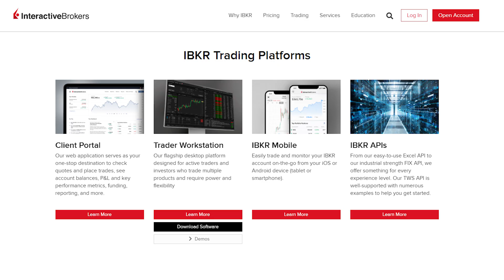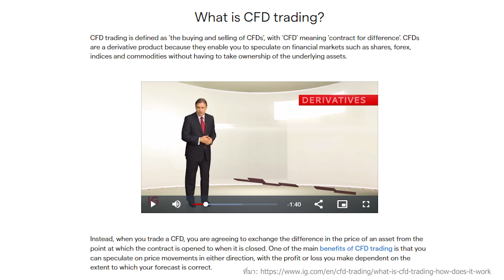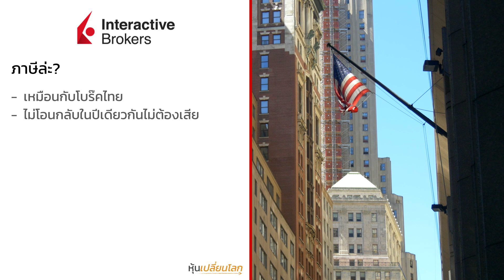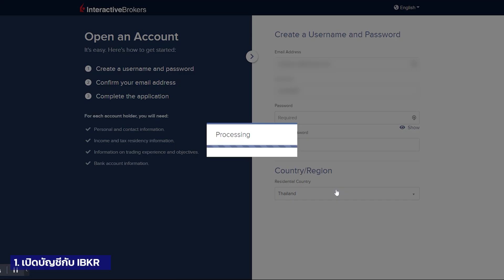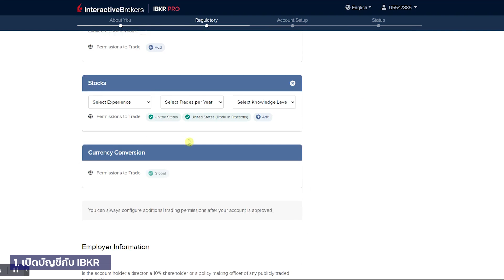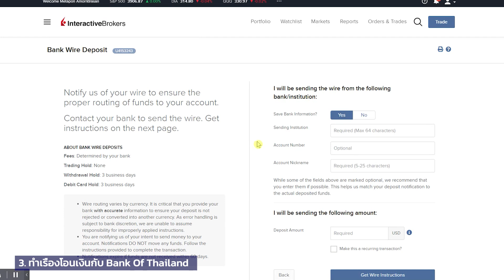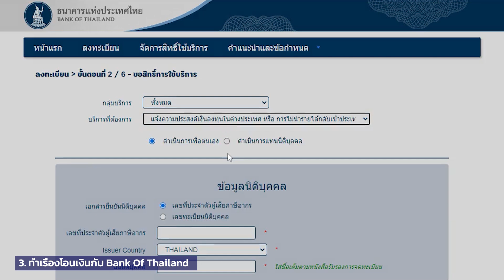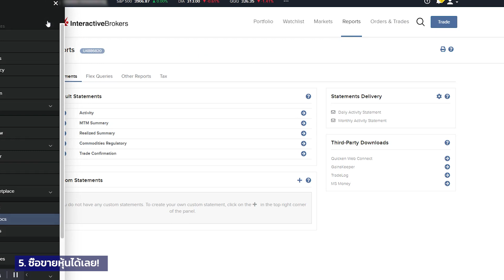รีวิว "เปิดพอร์ต" หุ้นต่างประเทศกับ Interactive Brokers (IBKR)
วันนี้ผมมาแนะนำ และสอนวิธีการเปิดพอร์ตหุ้นต่างประเทศ (offshore) กับ IBKR ครับ
มันมีข้อได้เปรียบอย่างไร (ค่าธรรเนียม และอื่นๆ!) ไว้มาดูกัน

ถ้าสนใจสมัคร สมัครผ่านลิงค์ช่วนเพื่อนนี้ เพื่อรับ มากสุดถึง USD 1,000!
อีกทางเลือกหนึ่ง: สมัครบริการเปิดพอร์ตต่างประเทศ + After Service 1 ปี วันนี้ รับสิทธิ์เป็นสมาชิก Elysium Trader (สมัครบริการใช่โค้ตส่วนลด  รหัสคูปอง MEK1000

UPDATE: 23/03/2022
- IBKR ไม่มีการเก็บค่าธรรมเนียมรักษาบัญชีรายปี ปีละ $10 แล้วครับ
- สำหรับค่าธรรมเนียมอื่นๆ ดูได้ที่
- ราคาหุ้นจะวิ่งช้ากว่าตลาดประมาณ 10 นาที ถ้าอยากได้ Realtime ต้องจ่ายเพิ่มตามนี้ครับ
- การเปิดบัญชีแนะนำให้เปิดเป็น Margin Account การเปิด Cash Account เมื่อขายหุ้นแล้วต้องรอเงินเข้า 3 วันทำการ ถึงซื้อได้ใหม่ครับ (ไม่เหมาะกับคนที่ซื้อขายเรื่อยๆ เป็นข้อจำกัดมาจากทางตลาดหุ้นของทางสหรัฐ)
นี่คือสาเหตุที่บางท่านเห็นจำนวน Settled Cash ติกลบในพอร์ตหลังจากการขายหุ้นครับ
- การโอนเงินไปเห็นเพื่อนๆ โอนได้ถูกสุดผ่านแอป KMA (กรุงศรี) ค่าธรรมเนียม 150-250 บาทครับ
- IBKR ยังไม่เปิดให้คนไทยซื้อ/ขายคริปโตบนแพลตฟอร์มเขาครับ

Link:
- หลักเกณฑ์ในการลงทุนหลักทรัพย์ต่างประเทศจากธปท.

Playlist ดีๆ ขอแนะนำ:
• รู้จักหุ้นอเมริกาแบบเจาะลึกใน Playlist หยิบหุ้นมาเล่า
• เริ่มต้นลงทุนหุ้นอเมริกา/เปิดพอร์ตหุ้นต่างประเทศ

ลงทุนคนเดียวบางทีก็เปลี่ยวใจ มาช่วยขุด ช่วยกันวิเคราะห์แต่ละบริษัทไปด้วยกันได้ใน Discord ของเพจนะครับ! มีเพื่อนนักลงทุนเก่งๆ เพียบ!
ลิงค์นี้เลย (อย่าลืมอ่านกฎก่อนด้วยนะ)

Chapter:
Intro 0:00
การโอนเงินไปต่างประเทศ 1:05
การโอนเงินกลับ 4:04
ค่ารักษาบัญชี 7:24
การขอเทรดแบบมาร์จิ้น 8:25
ปัญหาเรื่องการยื่นเอกสาร 9:25